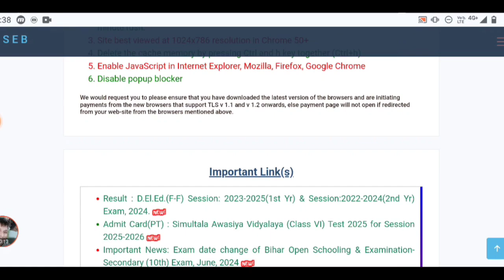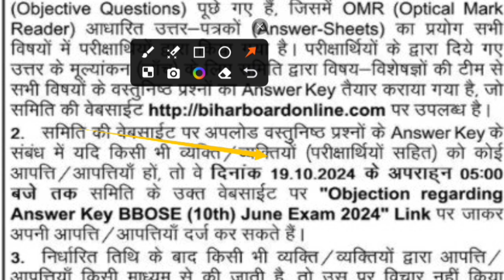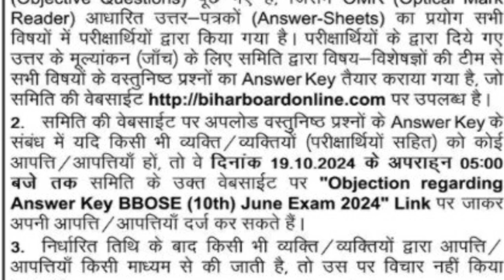BBOSE 10th Objective Answer Key 2024 kaise download kare|10th June exam 2024 Answer Key Released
BBOSE 10th June Exam Answer key 2024 jari|BBOSE 10th June answerkey kaise download kare 2024

BBOSE 10th June exam answer key 2024 released
How to download BBOSE 10th June exam answer key
10th June exam objective answerkey 2024 released
Kaise download kare 10th June exam answer key 2024